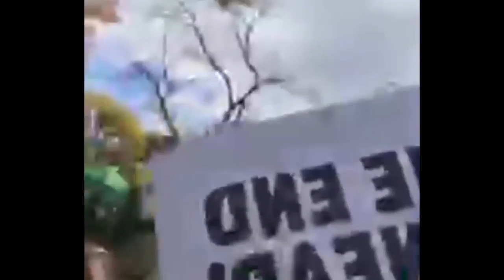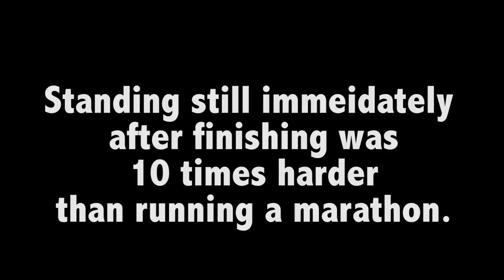The 2016 New York City Marathon Foot Locker Five Borough Challenge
What's it like to run the first 13 miles of the New York City Marathon by yourself? From being on the course when the elite female and male runners go blazing .

For the 14th consecutive year, Foot Locker is proud to bring together one runner from each of New York's five boroughs to participate in The Foot Locker Five .

Each year, Foot Locker is proud to unite five total strangers, one from each of the five New York City boroughs, to participate in the Foot Locker Five Borough .